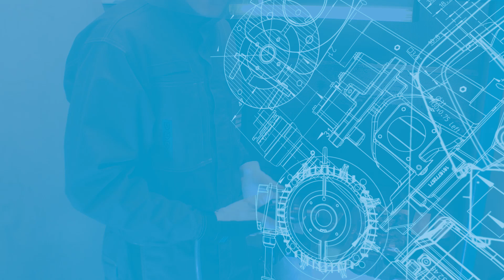PRO die grinder G2417: all steel die grinder for heavy duty application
The PRO die grinder G2417 is a lightweight tool designed to keep running under extreme conditions. The all steel body protects the inner parts from abuse from the outside to avoid unplanned break downs. Equipped with a speed governor to keep the optimum process speed at all times and is our best option when you are looking for a high productivity solution in your heavy duty applications, where uptime is a must.